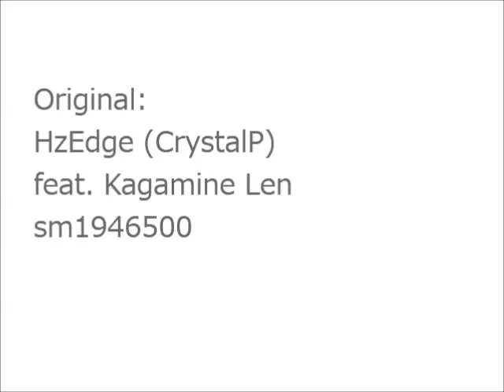【KAITOV3・鏡音レンApp.】crystal mic (short ver.)【English Cover】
I've worked so hard on this video!! Also uploaded onto NND. Holy moly, I was up all night from Thursday to Friday, I did squeeze in some sleep in between. I wanted to upload this before my birthday but today's my birthday! Happy Birthday to me, I finally finished this. It started in January but I took too much of a long break.

5/3/15: Added English captions for lyrics!